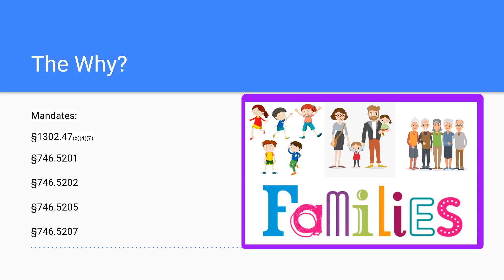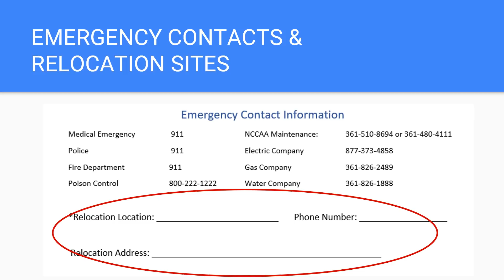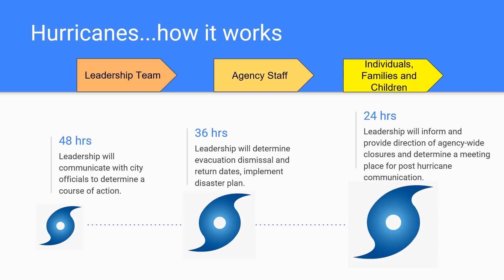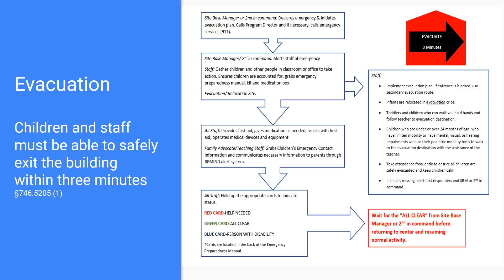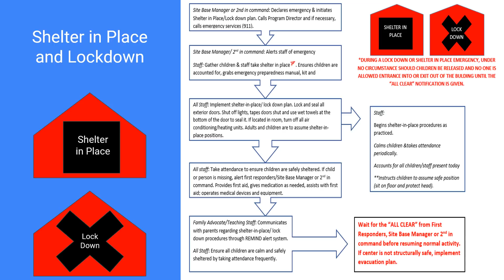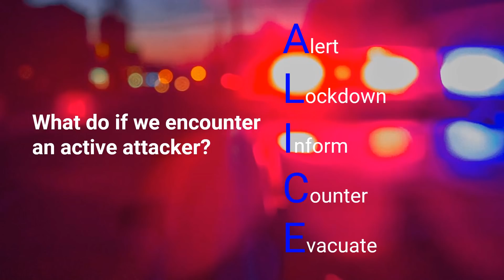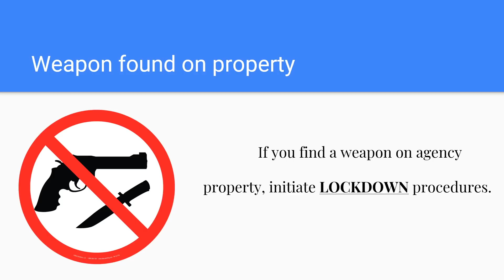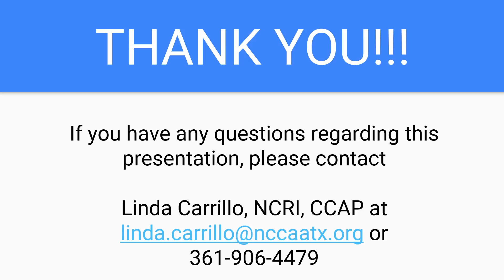Disaster Preparedness Plan 2020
Linda Carrillo
  November Training